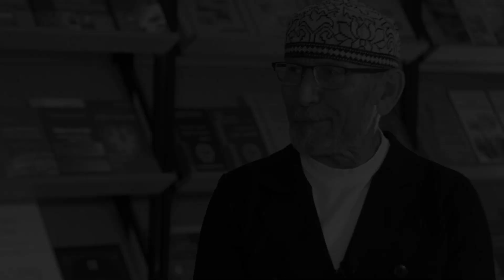Актуальное прошлое | #9 О первом президенте Академии наук Татарстана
Историки Искандер Измайлов и Дамир Исхаков вспоминают первого президента Академии наук Татарстана Мансура Хасанова и его роль в создании татарской академической науки.